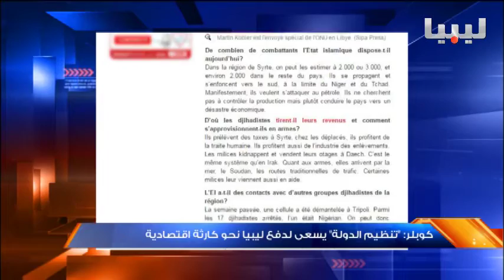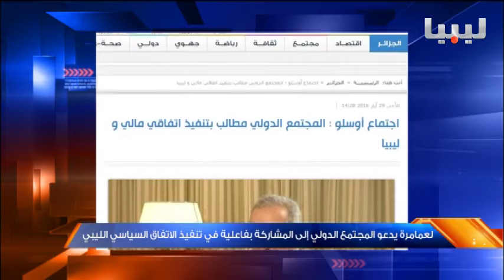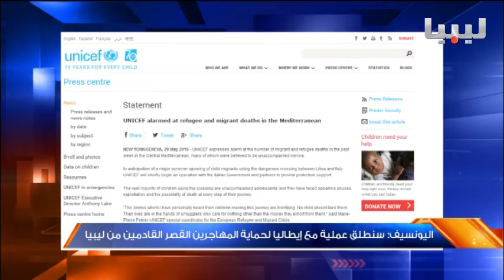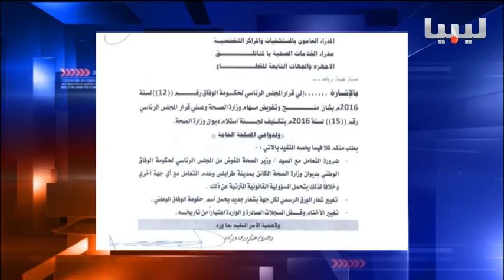نشرة الثالثة يوم 30/05/2016